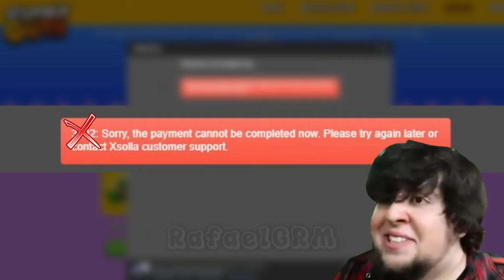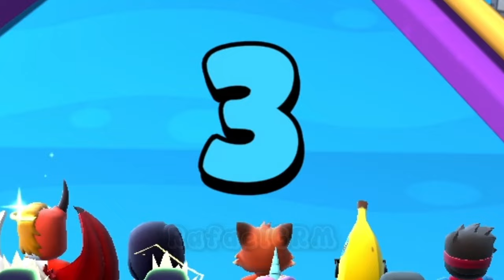NEW CARTRIDGE SPECIAL SKIN 🎁🔥 - Stumble Guys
In this video, I'm buying the new Cartridge offers, I'll spin the wheels, get new special skins, and playing the new Retro Rumble Event! 😃 What is your opinion about Retro Rumble? 🤔

🎵Music used in this video:

►NEFFEX - Go! 🚀

►Thumbnail Arrow

🎮 - Stumble Guys

stumble guys
stumble guys pro gameplay
Golden Sensei
Diamond Demon
Pixel Sei Taishogun
Dark FireFist
Stumble Guys 0.48.1 Version
Stumble Guys 0.49 Twister
Stumble Guys Twister Skin 0.49
Stumble Guys Twister
CARTRIDGE SKIN
CARTRIDGE SPECIAL
CARTRIDGE STUMBLE GUYS
RETRO RUMBLE
RETRO RUMBLE SPECIAL OFFERS
RETRO RUMBLE EVENT
AMERICA
USA